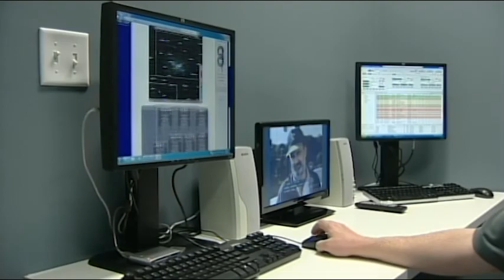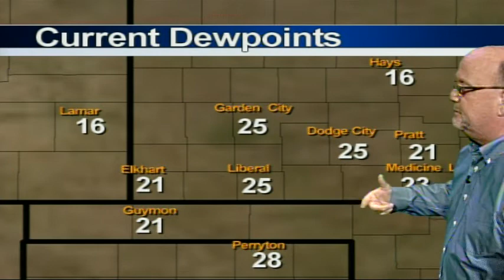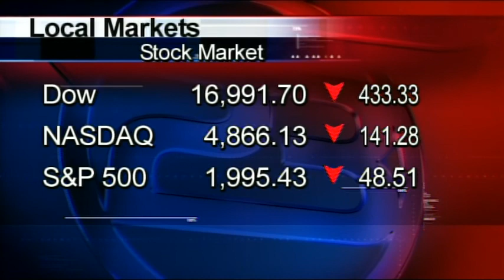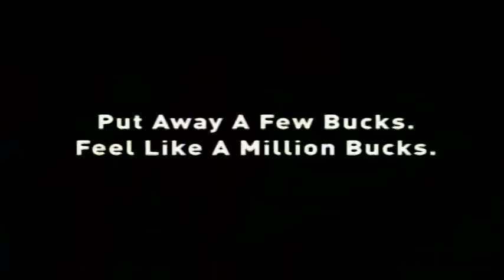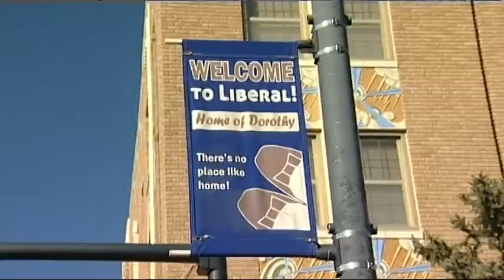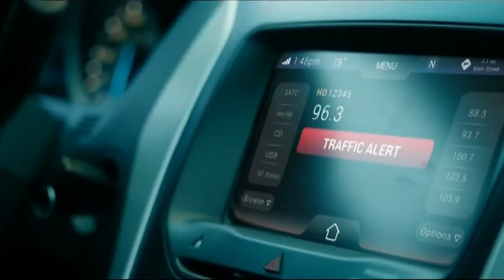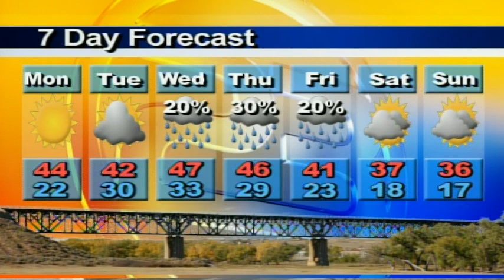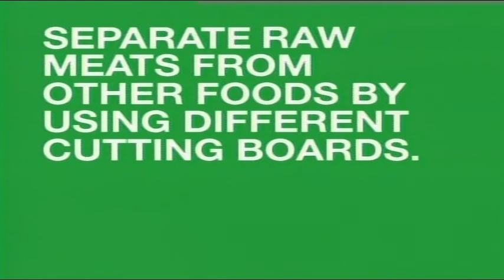High Plains Today 01 04 2016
Southwest Kansas' Daily News and Information TV Show. Today's guest: Jen Hittle, Executive Director, Miss Southwest Kansas Organization​, Ulysses, Kansas​.  Jen talks to us today about the upcoming Miss Southwest Kansas Pageant, Saturday January 9 at Kepley Auditorium at 7:00 PM.

Remember TV23 KDGL is a free over-the-air TV signal available in all of Southwest Kansas and beyond!!